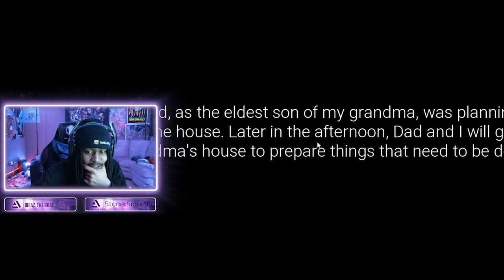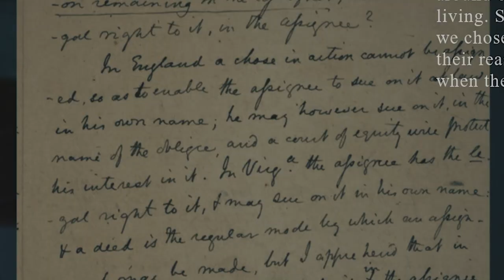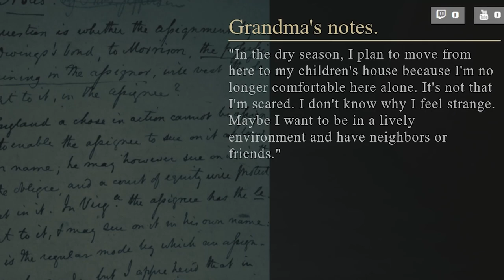BIG JUMPSCARES 😅 | THE UNKNOWN FEAR ( ITCH.IO GAMES )🔥